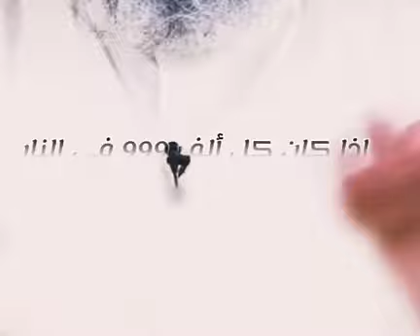قال صلى الله عليه وسلم ‼️‼️‼️‼️‼️‼️‼️‼️❤️💚🌾💯♥️💕💗💖🤍💞💝🗞♥️♥️♥️‼️‼️‼️‼️‼️‼️‼️‼️‼️‼️‼️‼️‼️‼️⁉️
قال صلى الله عليه وسلم ‼️‼️‼️‼️‼️‼️‼️‼️❤️💚🌾💯♥️💕💗💖🤍💞💝🗞♥️♥️♥️‼️‼️‼️‼️‼️‼️‼️‼️‼️‼️‼️‼️‼️‼️⁉️قال الله تعالى يا ادم اخرج بعث النار قال وما بعث النار قال من كل 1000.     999 في النار